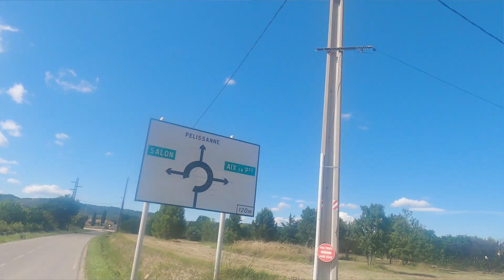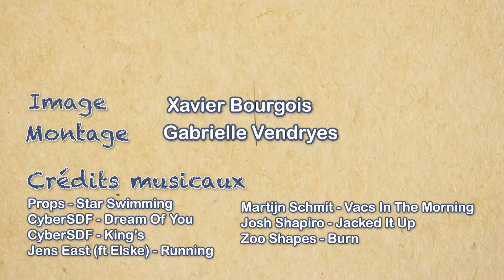2 VÉLOS 1 MICRO - SUD-EST - JOUR 4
Marseille - Pélissanne
Spectacle au Moulin à Huile.

Xavier Bourgois à la cam'.  @TheOtherLife